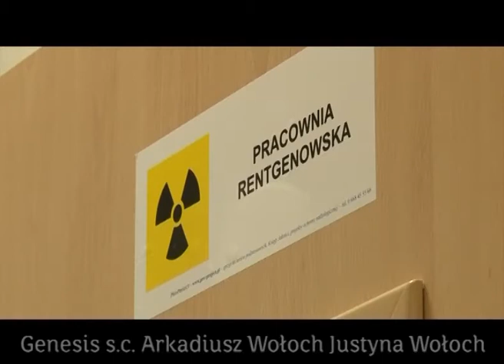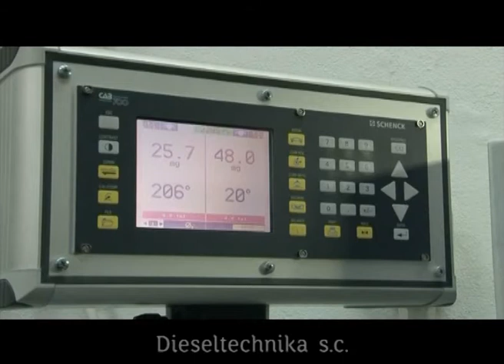Innowacyjny Przedsiębiorca 2011 RPO WL "Najlepszy start"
Beneficjenci Regionalnego Programu Operacyjnego Województwa Lubelskiego nominowani w kategorii "Najlepszy start" konkursu Innowacyjny Przedsiębiorca 2011 organizowanego przez Lubelską Agencję Wspierania Przedsiębiorczości